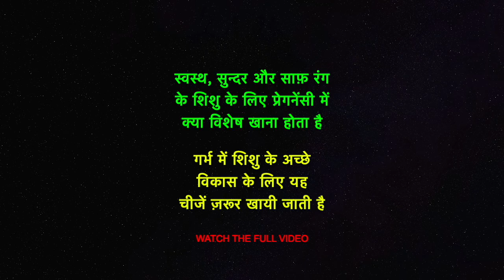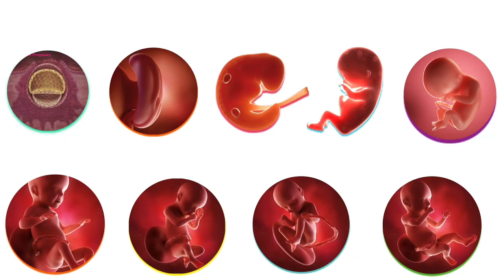5 ऐसी चीज जो महिला प्रेगनेंसी गर्भ में शिशु का रंग निखारने के लिए खाती है - बुद्धि तेज होती है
5 ऐसी चीज जो महिला प्रेगनेंसी गर्भ में शिशु का रंग निखारने के लिए खाती है - बुद्धि तेज होती है